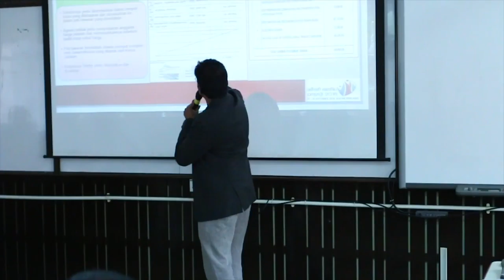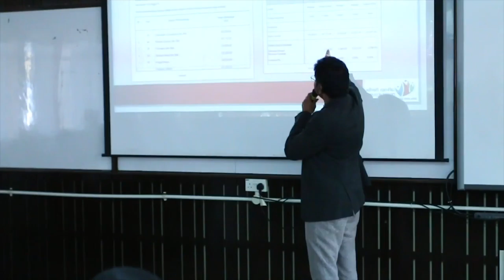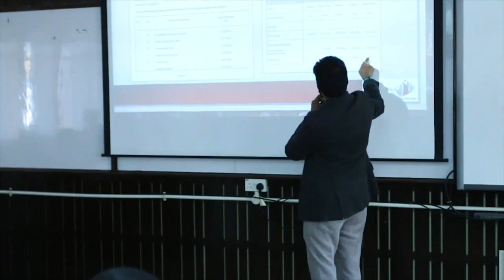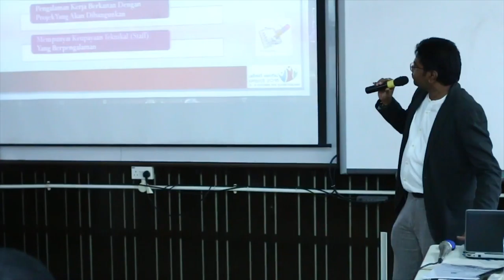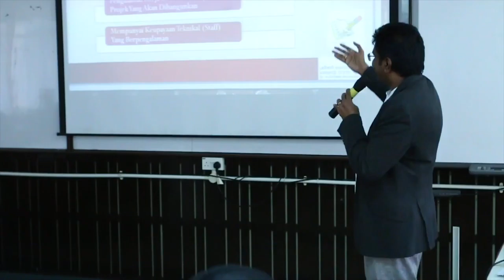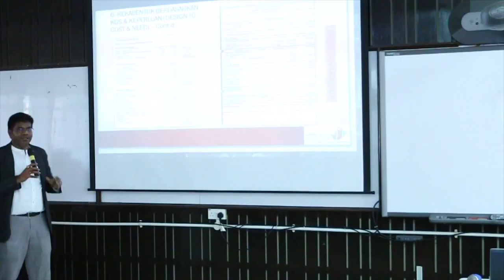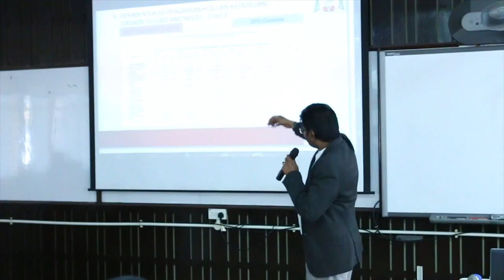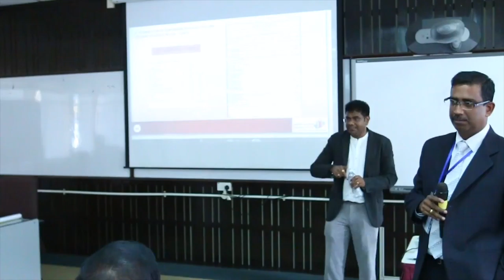21 ம் நூற்றாண்டு தமிழ்ப்பள்ளிகள் : பட்டறை 4 : பகுதி 2.4 : திரு.எஸ்.ஆர்.சரவணன்